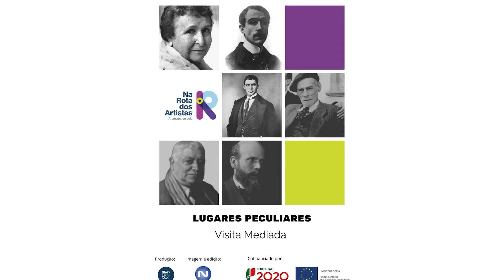LUGARES PECULIARES_Porto_Nº5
PT
Nesta 2ª sugestão de visita focamo-nos na cidade invicta - PORTO.
Venha encontrar o Belo pelos lugares de Agustina Bessa-Luís. As palavras e sua obra ficam para a sua exploração. Acredite que uma leitura sua por estes lugares tornar-se-á mais intensa.
Inspirado? Sente-se desafiado?

EN
In this second suggestion, we focused on the Invicta (invincible) city - PORTO.
Come and find the Beauty in Agustina's places. The words and her work are there for you to explore. Reading her work will make these places even more intense.
Inspired? Feeling challenged?